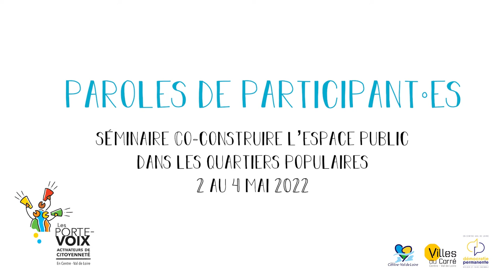Parole de participants au séminaire Co-construire l'espace public dans les quartiers populaires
Séminaire organisé par Pih-Poh, Pluriel(le)s et Citeres, du 2 au 4 mai 2022 - Quartier du Sanitas à Tours (37000).
Dans le cadre de ce séminaire, Clarissa Réali, stagiaire chez Villes au Carré, a pu collecter la parole des participant·es.